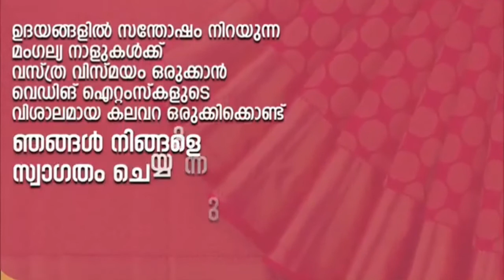വണ്ടൂർ പഞ്ചായത്ത് UDF കമ്മിറ്റി സംഘടിപ്പിച്ച പൊതു യോഗം മുഖ്യ മന്ത്രി ഉമ്മൻ ചാണ്ടി ഉത്ഘാടനം ചെയ്തു.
വണ്ടൂർ പഞ്ചായത്ത് UDF കമ്മിറ്റി സംഘടിപ്പിച്ച പൊതു യോഗം മുൻ മുഖ്യ മന്ത്രി ഉമ്മൻ ചാണ്ടി ഉത്ഘാടനം ചെയ്തു.